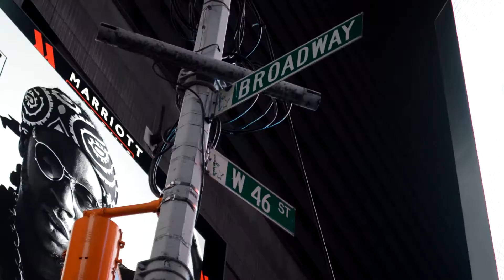Breaking Me Down-Jennifer Lopez New Single/IHeart Performance (Vega 411 Episode 3)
Facebook.com/JV3GA90
Twitter.com/JesseV3GA
Instagram.com/JesseV3GA
Twitter.com/Vega411Official
Youtube.com/Vega411